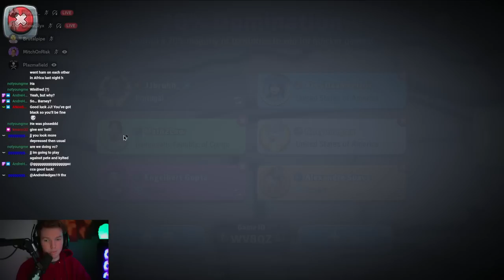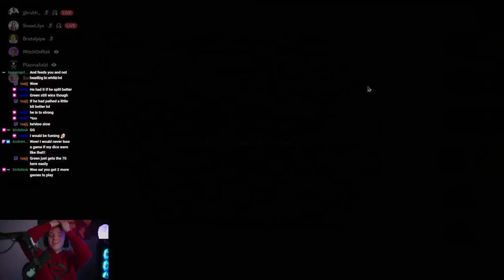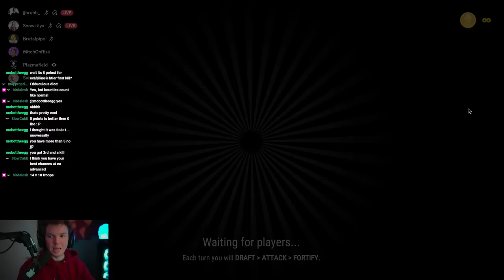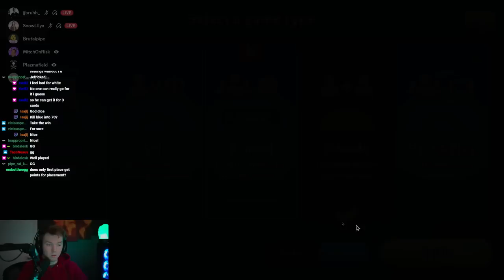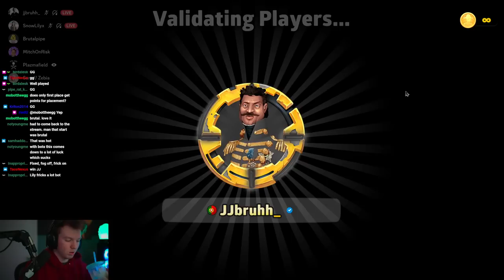NEVER expected THIS Risk World Cup National Qualifiers for USA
JJbruhh

1. JJbruh_                    - 40 points
2. Math2Law (KyleHanson)      - 28 points
3. Ares Daemonicus            -  8 points
4. NotYoungMe                 -  5 points